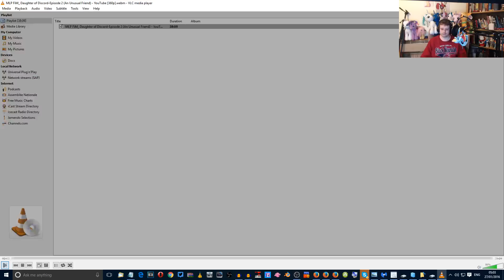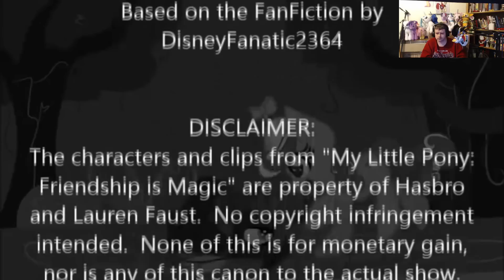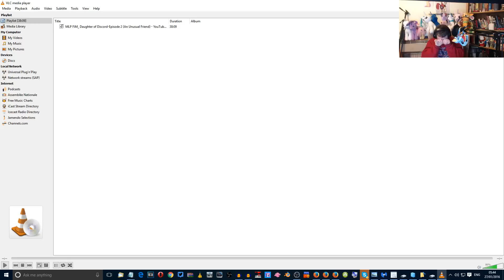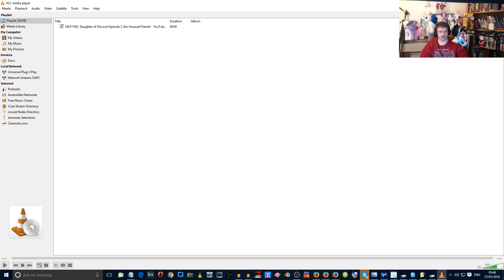Reaction MLP FiM Daughter of Discord Episode 2 An Unusual Friend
Please Note:

Greenscreen from:

GreenscreenPonies

Rainy Brony

Fullscreen

Braehawk Tech